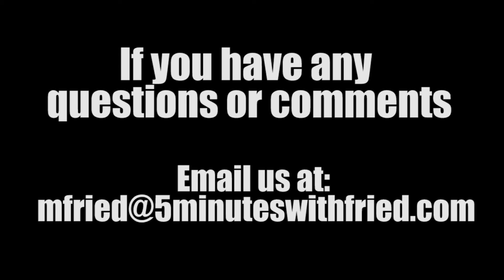Five Minutes with Fried: Episode 32- Sue Teich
Attention to those seeking a mental health professional for their clients or loved ones. Check out episode 32 of Five Minutes With Fried with my very special guest, certified social worker and psychotherapist Sue Teich.